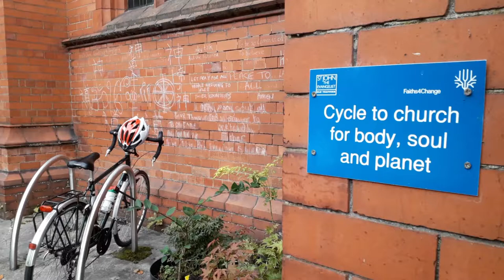Make a Beeline to church in Manchester!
The Diocese of Manchester has a unique opportunity to play a vital role in Beelines, which is a radical plan by Chris Boardman and Transport for Greater Manchester to transform Greater Manchester into Britain's first 'cycling'city'.

As we continue to work towards becoming an Eco Diocese, a plan to revolutionise how people travel in our city has been unveiled and is gaining momentum.

Many of our churches within the boundary of Greater Manchester may soon find that they are on a 'Beeline': over 1000 miles of a fully joined up cycling and walking network.